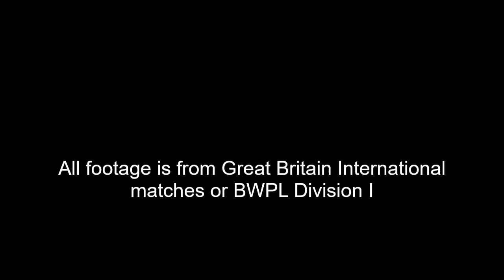Ben Tinkler-Davies - Highlights reel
I hope you enjoyed this snapshot into my playing career so far.